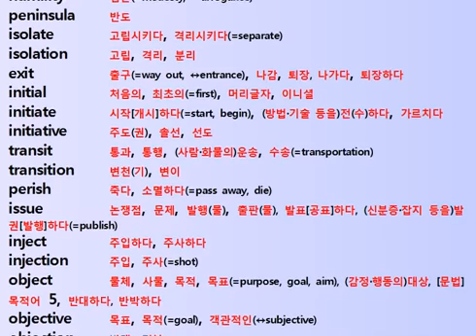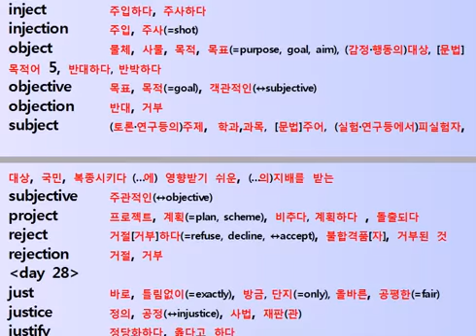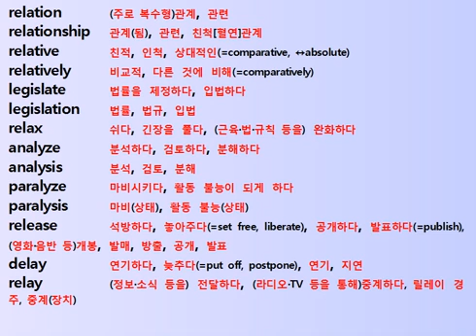능률 보카 어원편 단어 정리 27일 28일 원어민 발음 English Korean Vocabulary